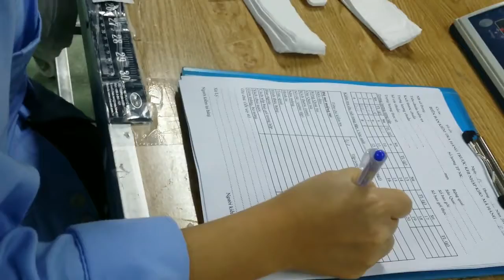Vietnam Eco Plastic Technology Factory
QC staff is checking bags on sizes, weight and handles of bags...